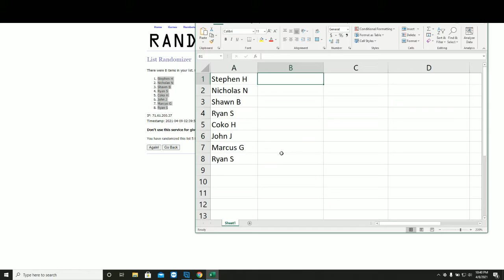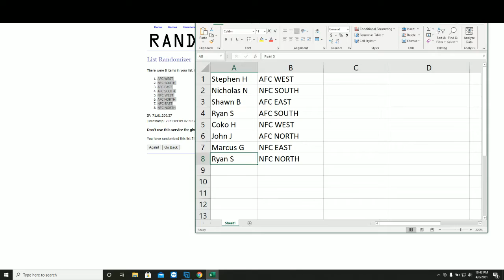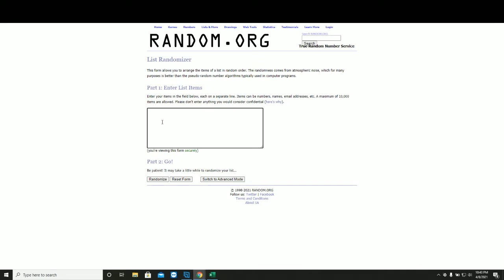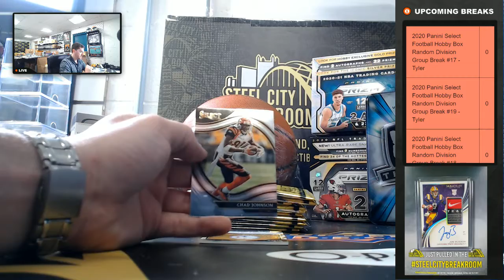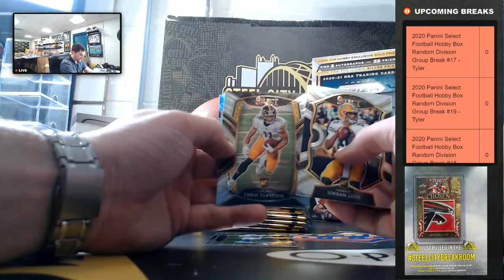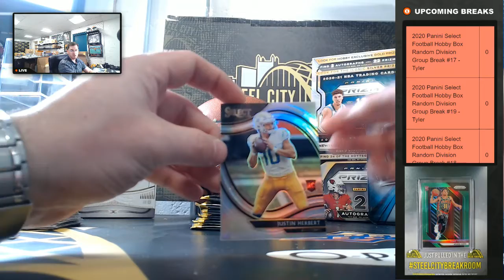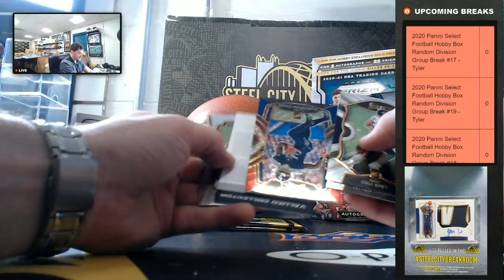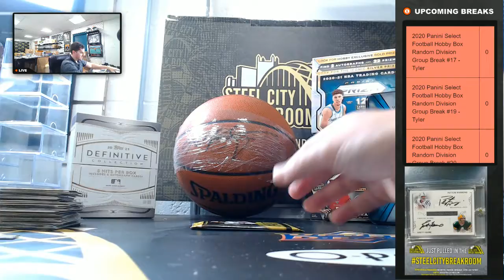2020 Panini Select Football Hobby Box Random Division Group Break #17 - Tyler